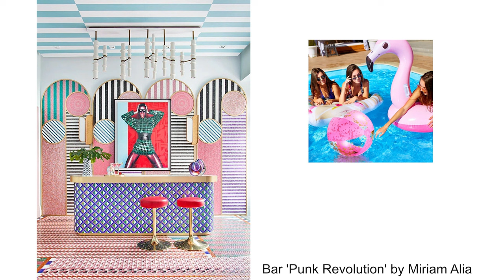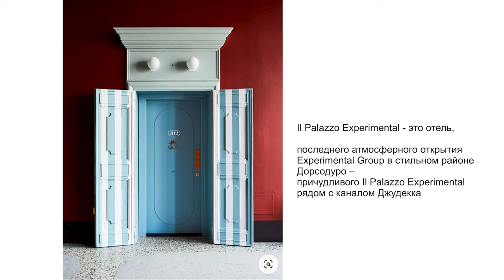ЗАБЫТЫЙ тренд ВЕРНУЛСЯ?! Почему ПОЛОСКИ В ИНТЕРЬЕРЕ стали главным открытием сезона?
Всем привет! Сегодня мы углубимся в тему дизайна интерьера и обсудим один интересный (и в то же время противоречивый) элемент – полоски. По мнению многих, этот дизайнерский прием часто недооценивается как профессиональными дизайнерами, так и среди клиентов. В этом видео я представлю вам несколько примеров и покажу, как можно использовать полосы для трансформации интерьера. Уверен, вы убедитесь сами, что полосы – это великолепный дизайнерский прием, который точно заслуживает внимания.

Подробнее в видео:

00:00 Полоски в интерьере
00:30 Предыстория
02:04 Детская комната
03:20 Молодежная комната
04:14 Прихожая
05:40 Полоски в лакшери интерьерах
06:50 Морской интерьер
11:33 Двери, шкафы и предметы мебели
17:17 Полоски в ванных комнатах
21:12 Интерьер в стиле Коко Шанель
24:24 Итоги